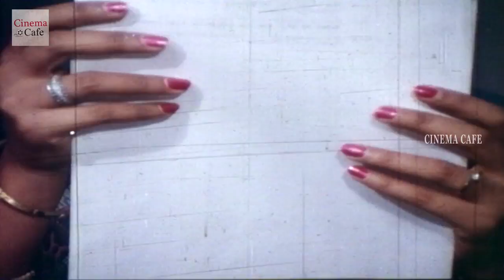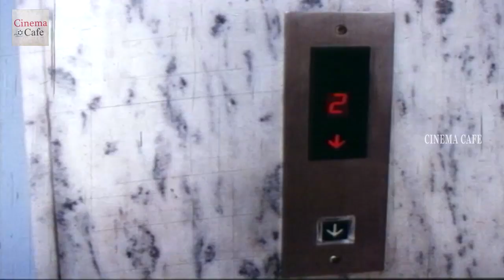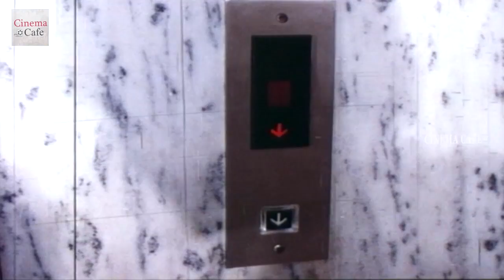Sumalatha Getting Emotional || Donga Kollu Telugu || Rajendra Prasad, Sumalatha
Watch Sumalatha Getting Emotional From Donga Kollu Telugu Full Length Movie Starring : Rajendra Prasad, Sumalatha, Brahmanandam, Nutan Prasad